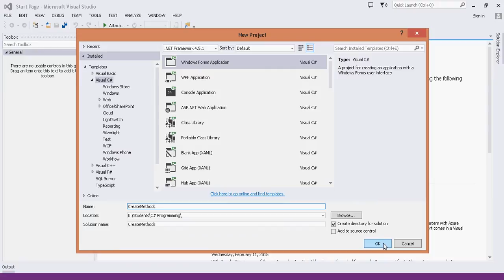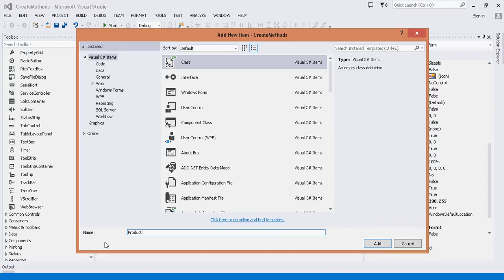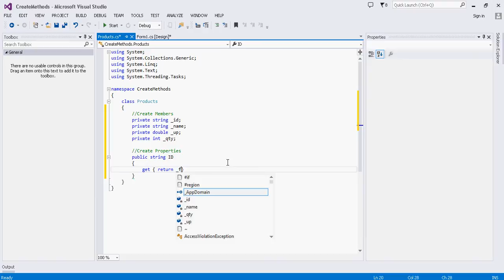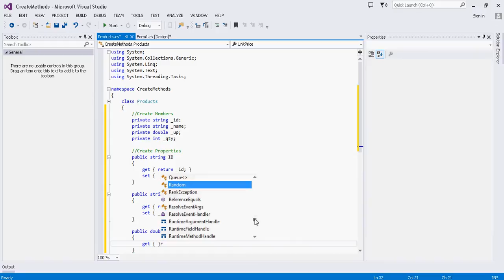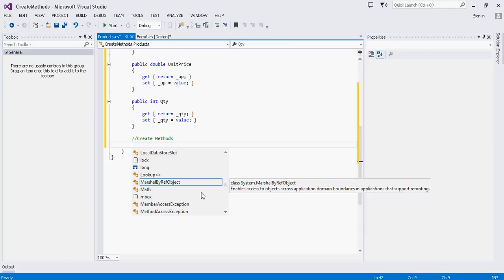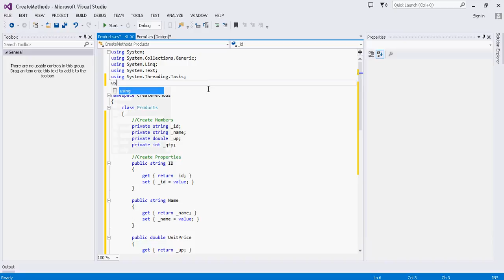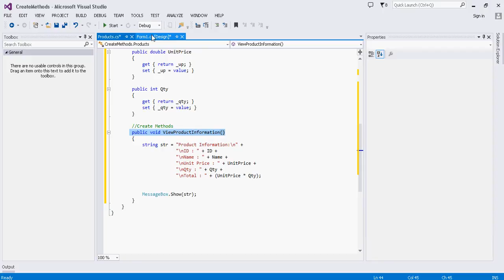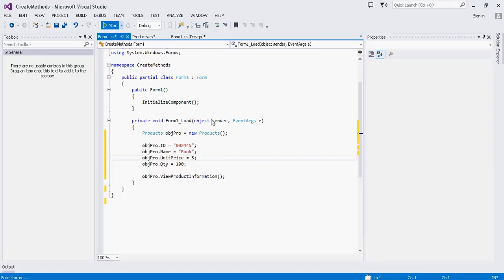Advanced C# Tutorial 1 Start OOP in C# Programming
This Video demonstrate How to Start OOP with C# Programming, Advanced C# Tutorial